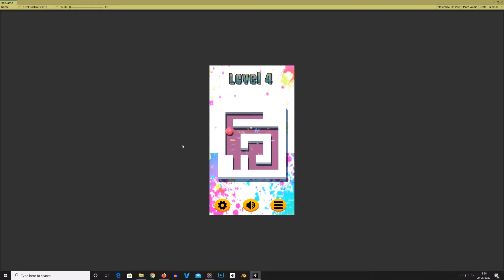Colour Splat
My version of a game I sew on android play store called roller splat